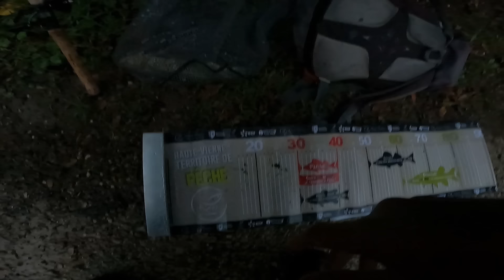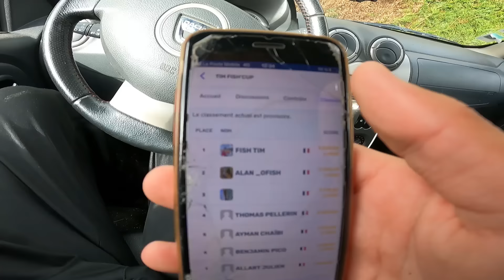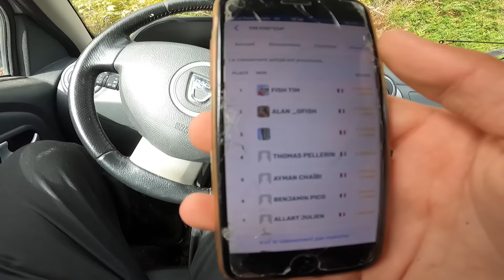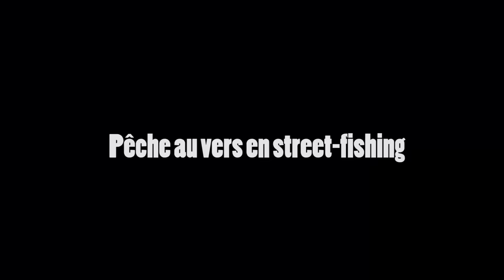J’ai un ÉNORME COUP DE CHANCE en pêchant À LA MOUCHE ! (Zap de pêche #20)